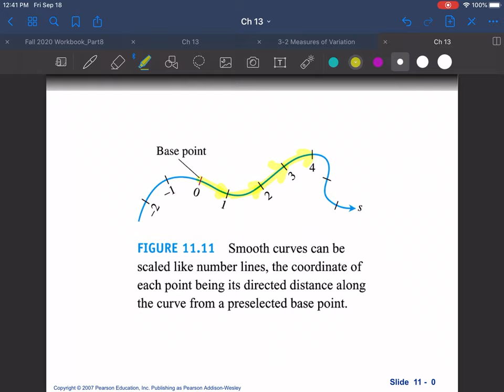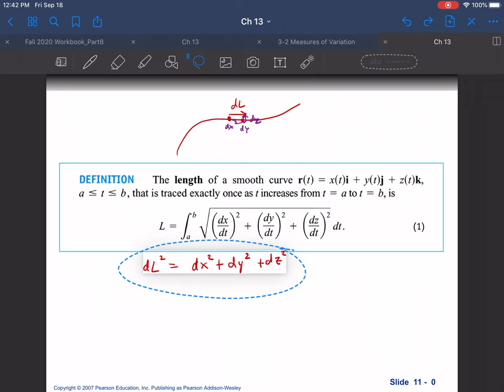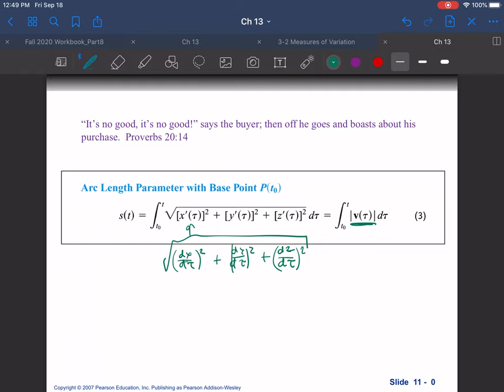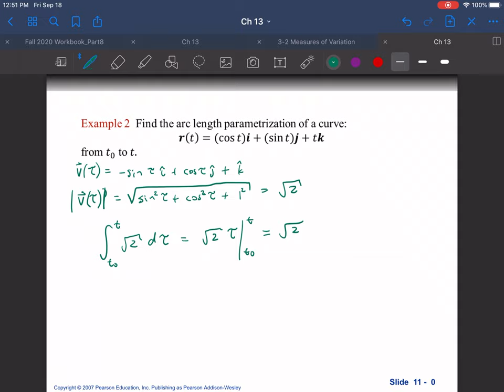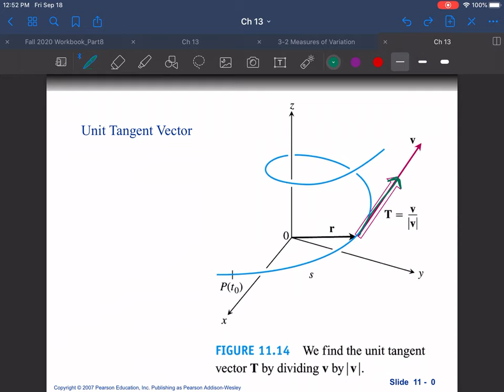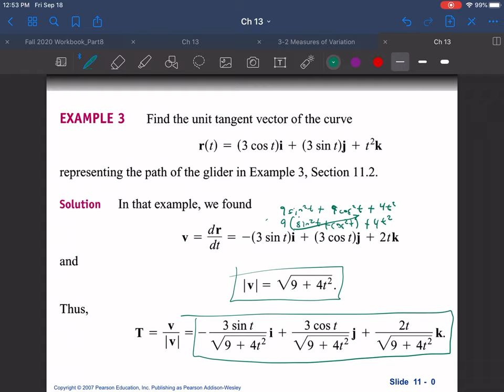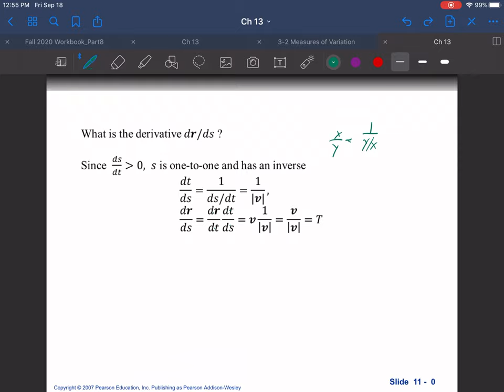Calculus Lecture 13.3 Arc Length